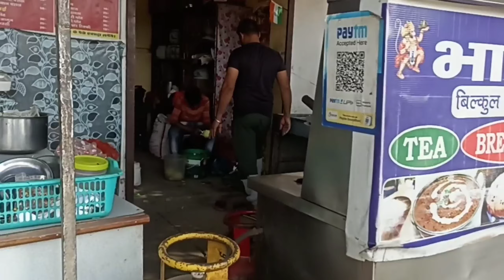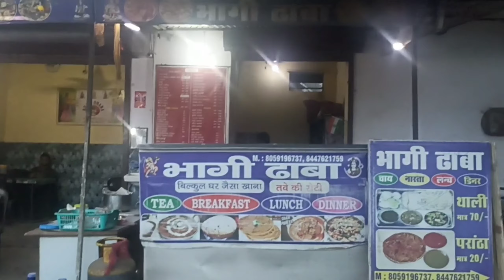आज तो ढाबे की fencing को green color किया है | My sunday income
इस video में मैंने आपको मेरी आज की यानि sunday की income, खर्चा, fix खर्चा कितना है वो सब दिखाया है...